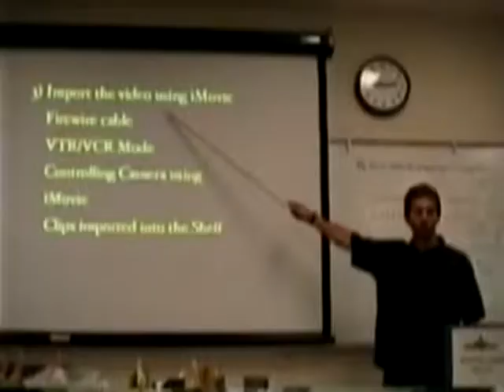2 Hours & Zero Dollars vs. Strobe: RoboGames Remote Control Mini Sumo. 4/2002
Jason Dante Bardis' Zero Dollars & 2 Hours competes against Luke Laurie's Strobe in the remote control mini sumo category at RoboGames in San Francisco Exploratorium.
The Best of the Infernolab Disc 2 Video 44.  (c) Luke Laurie & RoboChallenge